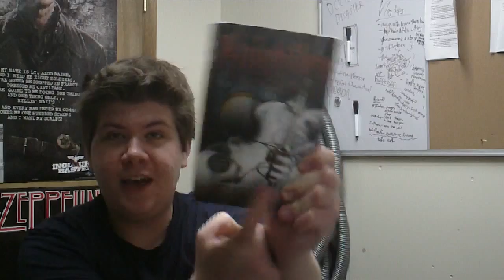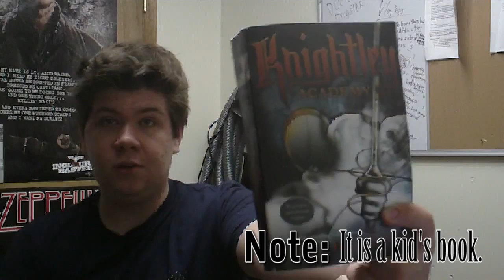One Year!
Cool y'all.

And stuff.